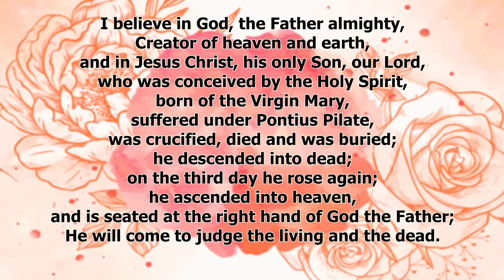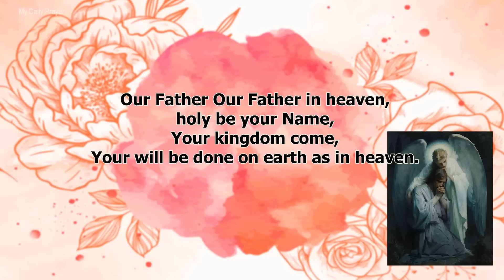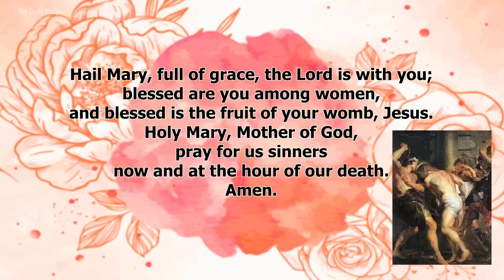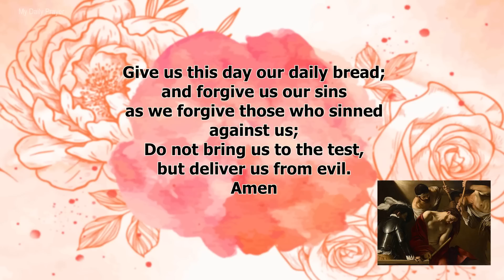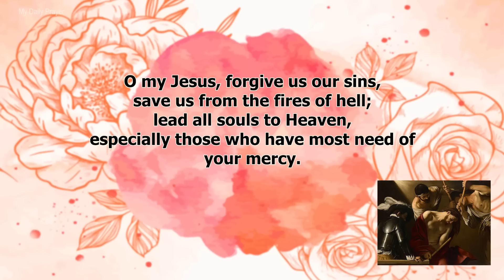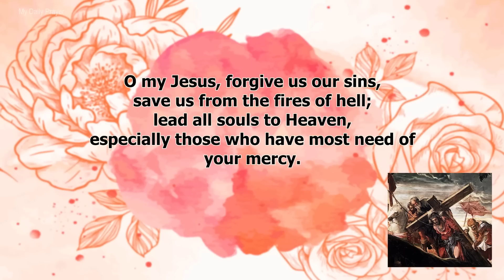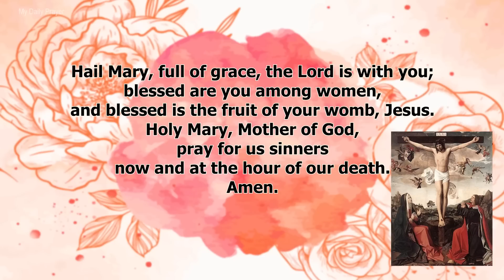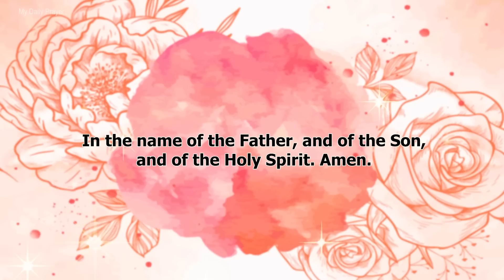THE ROSARY TODAY ❣️SORROWFUL MYSTERIES ❣️MARCH 24, 2023 HOLY ROSARY FRIDAY